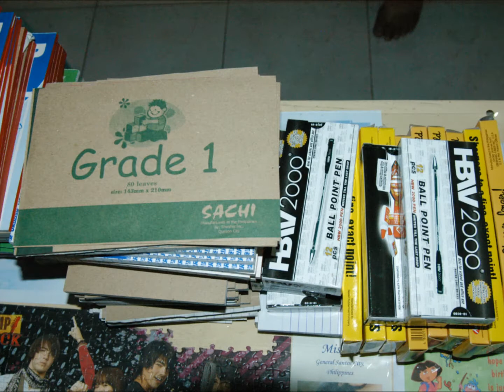Naomi's Heart Mission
The work of the Naomi's Heart Mission in General Santos City, The Philippines